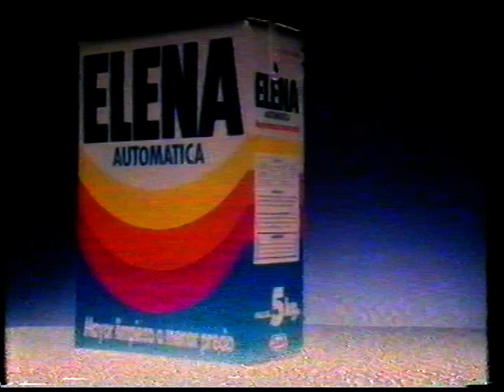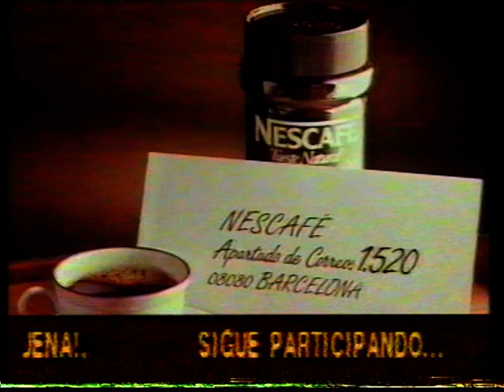TVE 1 - Bloque de publicidad (23-5-1987) (1)